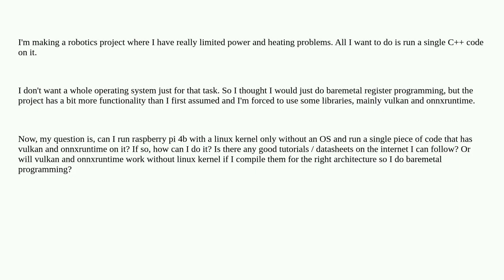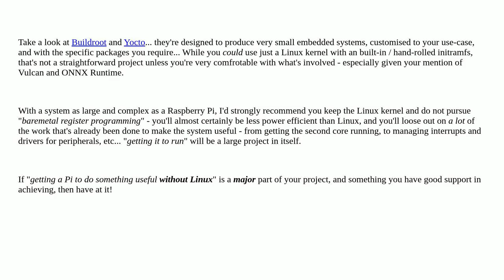Raspberry Pi4 with only linux kernel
A special thanks goes out to the community

  raspberry-pi kernel linux